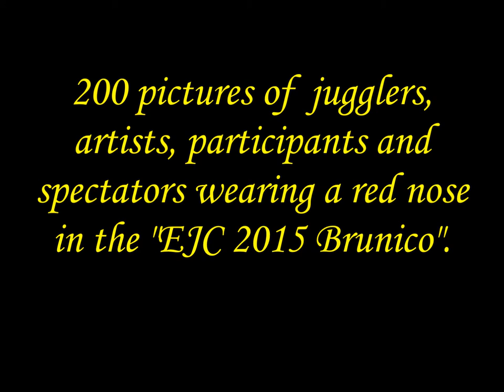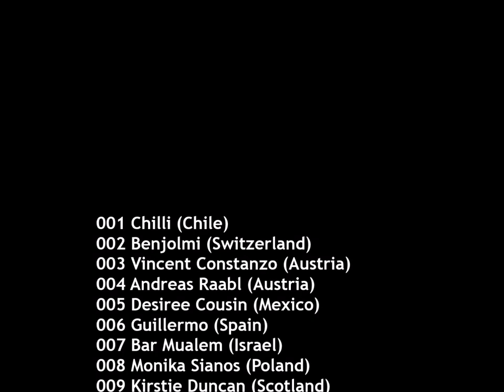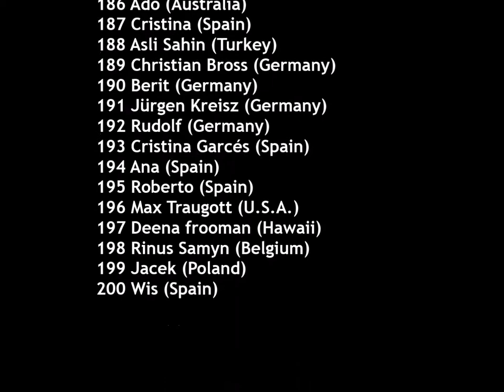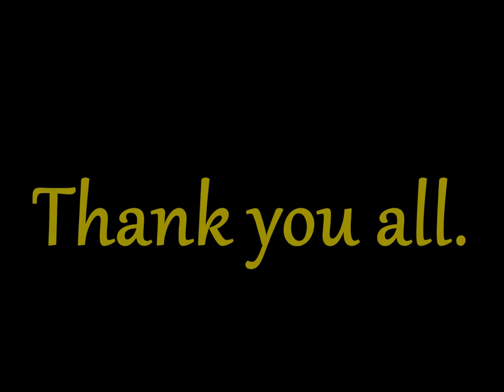Red Nose Project - 38th EJC 2015 Brunico (Italy)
200 pictures of jugglers, acrobats, clowns, artists and spectators wearing a red nose, in the 38º European Juggling Convention 2015 Brunico (Italy).

These photos were taken with the utmost respect to the red nose.

Red Nose Project is about videos of people wearing a red nose of clown. It was created by Ray in Canary Islands in 2006.